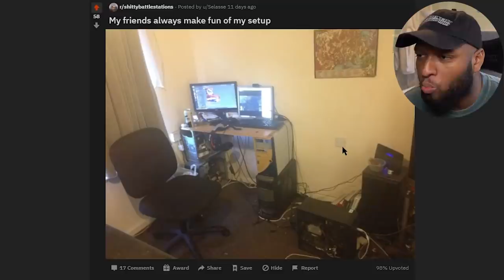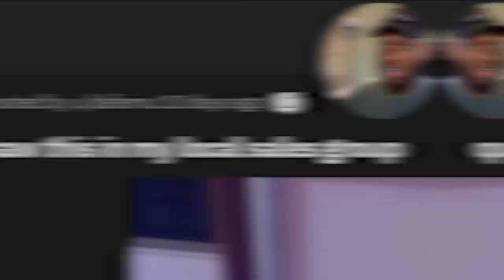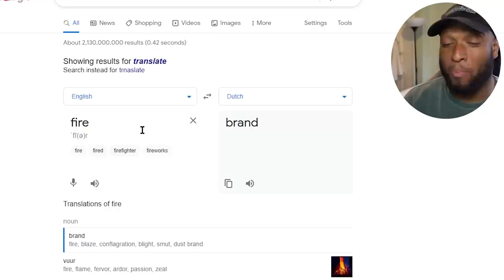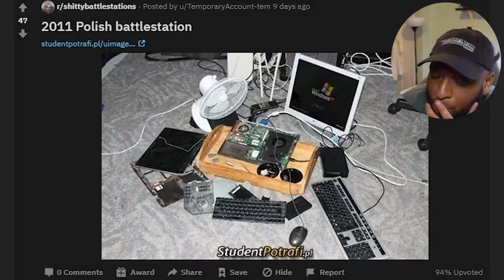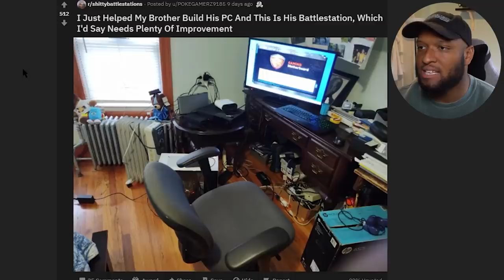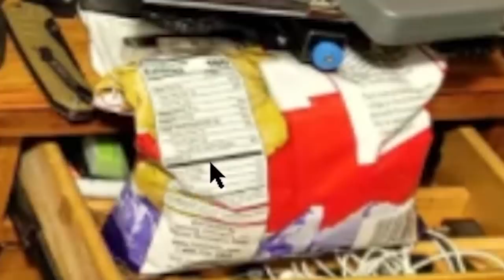WORLDS WORST GAMING SET UPS 1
Today KSI (JJ Olatunji) sent Luke Spittle photos of the worst gaming / PC set ups in the world! These were awful...

Epic games CREATOR CODE -   OiiLuke  -  in the item shop